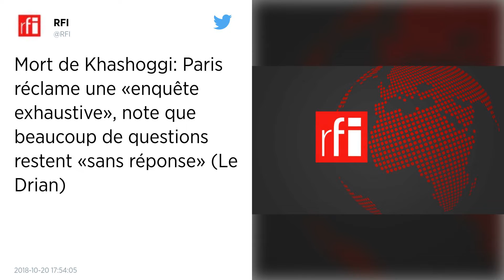Mort du journaliste Jamal Khashoggi : Le Drian réclame une « enquête exhaustive »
Le ministère des Affaires étrangères Jean-Yves Le Drian a réagi à la mort du journaliste saoudien Jamal Khashoggi, admise ce samedi 20 octobre par l’Arabie Saoudite qui parle d’une « rixe » à l’intérieur de son consulat à Istanbul.

Le ministre français des Affaires étrangères Jean-Yves Le Drian a déclaré, ce samedi, que les explications données par Ryad sur la mort du journaliste saoudien Jamal Khashoggi ne répondaient pas à toutes les interrogations. Il a réclamé une « enquête exhaustive et diligente ».